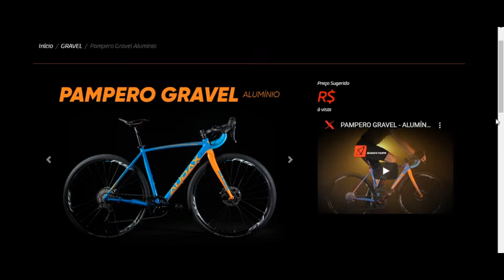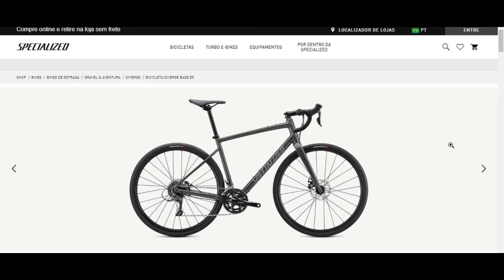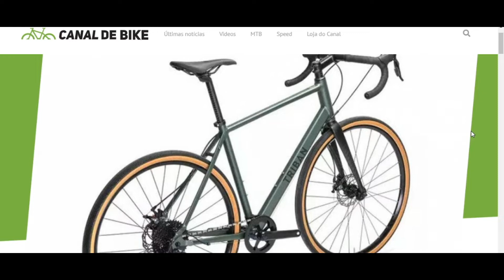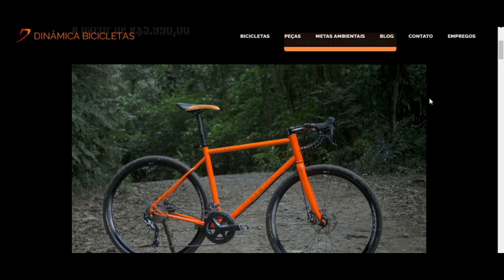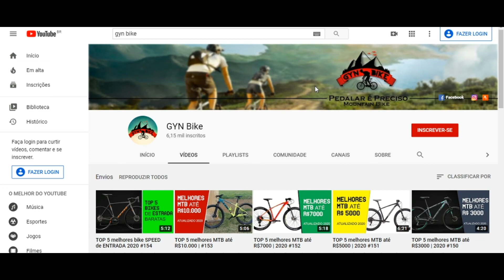TOP 5 bikes GRAVEL de ENTRADA #155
Conheça as melhores bikes gravel de entrada

É indubitável que o ciclismo é uma importante ferramenta de transformação social. Tendo isso em vista, o grupo GYN Bike foi criado para incentivar esse esporte. Procuramos trazer vídeos que auxiliem o ciclista, seja por meio de tutoriais e reviews, seja por meio de dicas de novas trilhas para pedalar com os amigos. Caso você também ame esse esporte, nos auxilie: dando dicas de novos vídeos, fazendo críticas e compartilhando esse vídeo com os amigos.